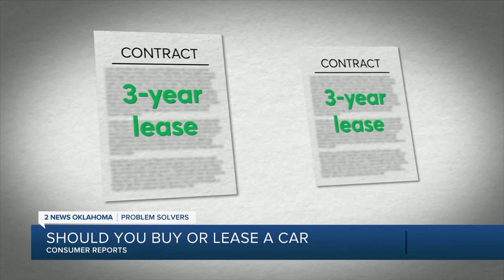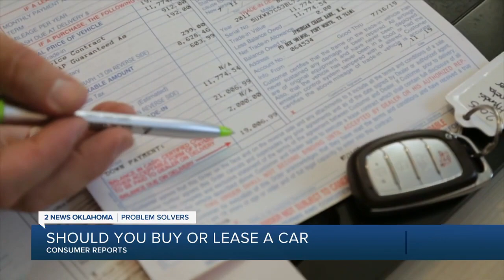Consumer Reports: With current interest rates, should you buy or lease a car?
When it’s time for a new car, the choice between buying or leasing can be a tough call, especially with persistent supply chain issues and rising interest rates.

So how do you know if leasing or buying makes the most sense? Consumer Reports has some tips for deciding which option will get you in the driver’s seat with the best deal.